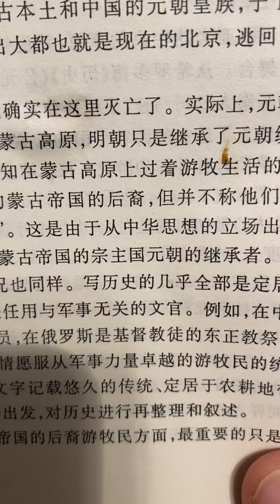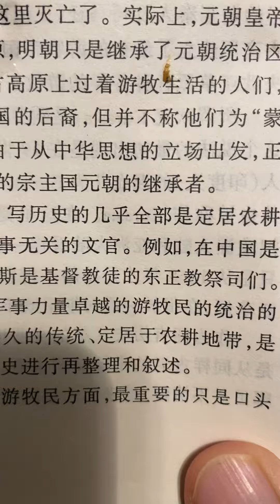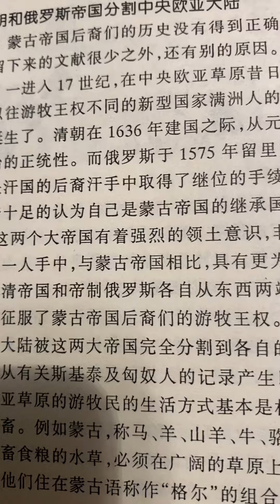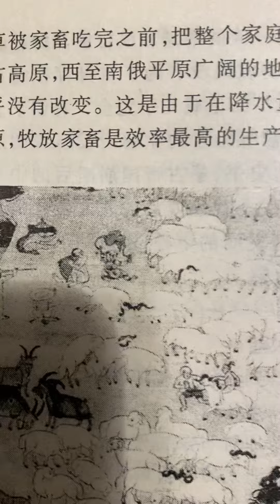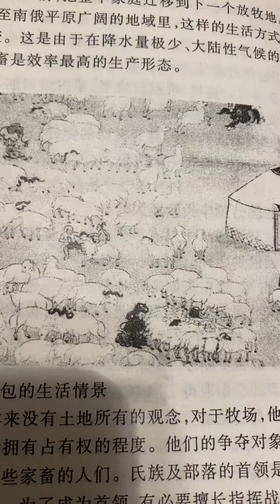在蒙古🇲🇳人看来：俄罗斯🇷🇺和🈵️清都是入侵者，沙俄和🈵️清分割了蚕食了成吉思汗子孙（白骨头🦴，黄金家族）的领地，都是侵略者，当然俄国🇷🇺伊朗🇮🇷中国🇨🇳主流史学界不这样认为